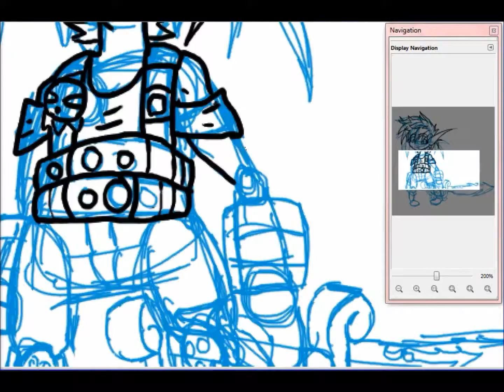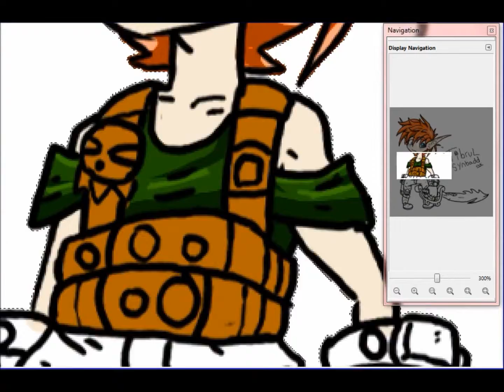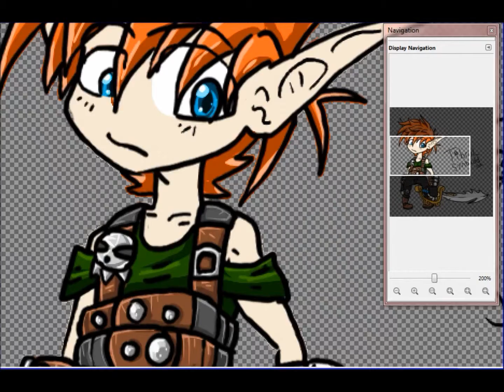Drawing and Coloring, Tibrul Synbadd- Chibi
If you liked my work. please give me some feedback, same goes for the music. every little bit of advice helps me to become a better artist. Thank you.

Check out the Finished Art work